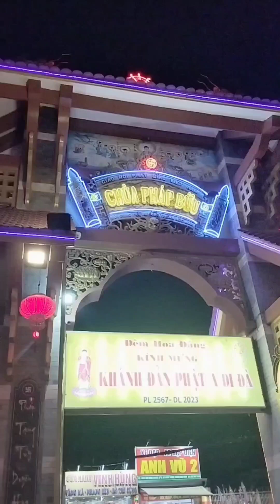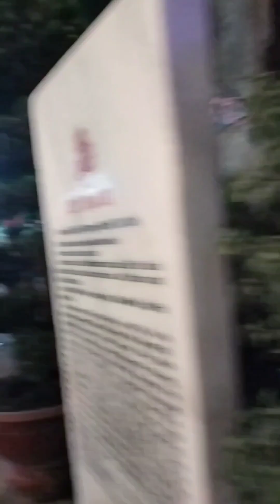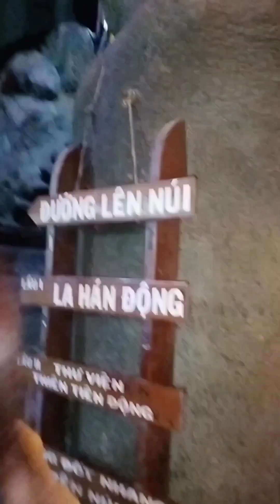Chùa Đẹp tại thành phố Hồ Chí Minh